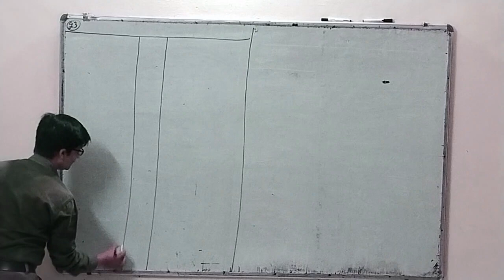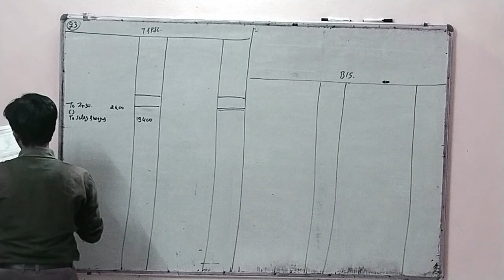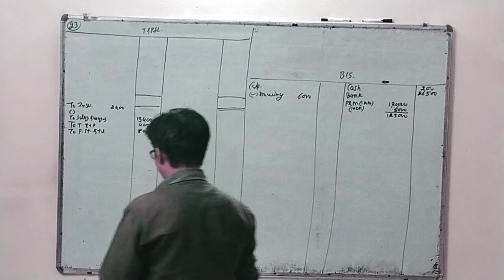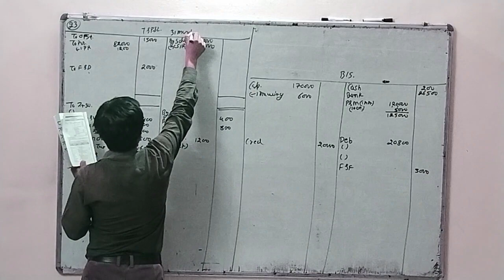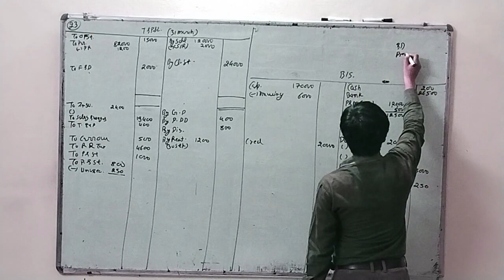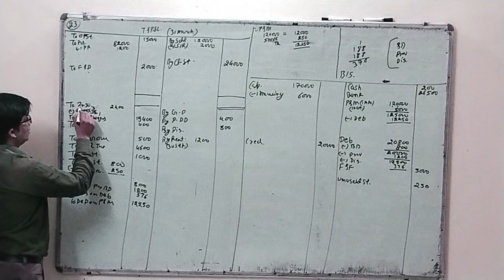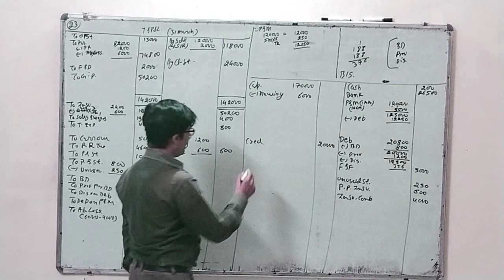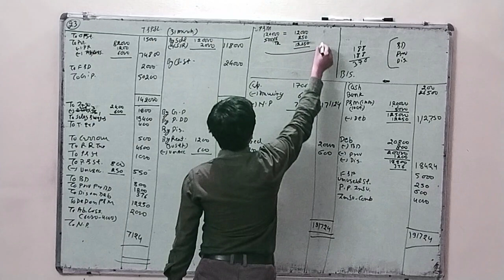Financial statements with Adjustments | Class 11 | Q.No. 23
Title : Financial statements with Adjustments | Class 11 | Q.No. 23

DR.ARK (FOLLOW ME ON )
Book Link :
1. (Author Link named Dr.ArK)